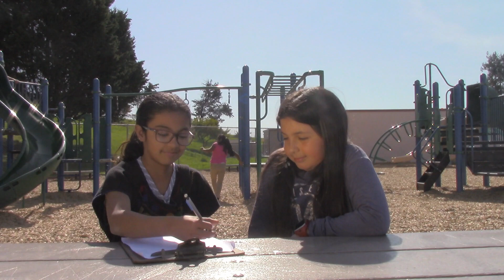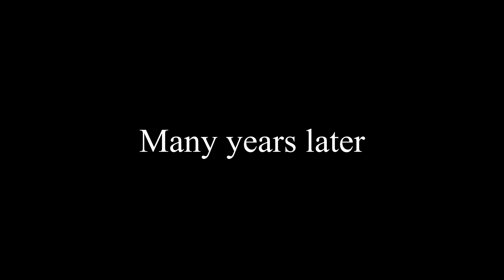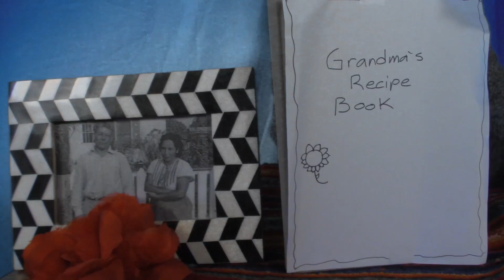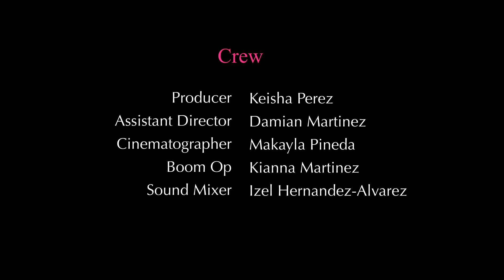Cup the Brave Girl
Starlight Elementary in Watsonville, CA
4th Grade